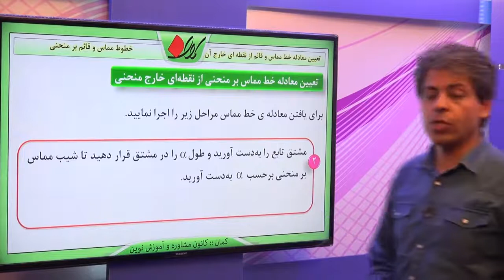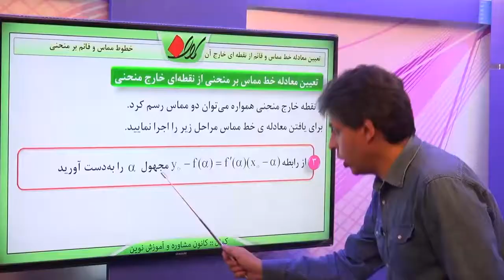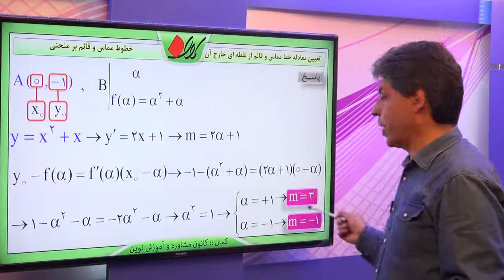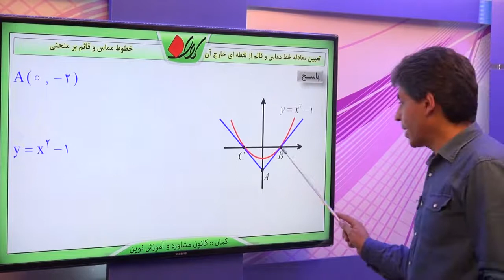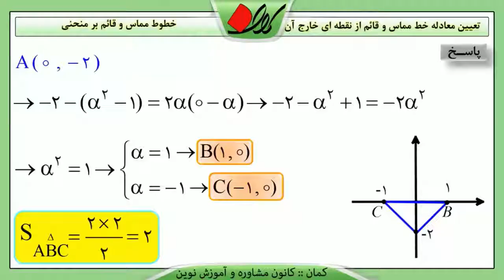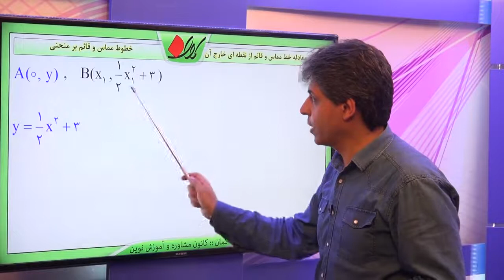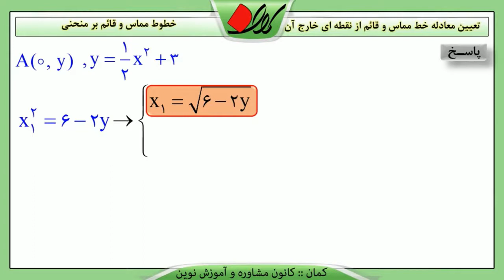دیفرانسیل مشتق خطوط مماس و قائم بر منحنی تعیین معادله خط مماس و قائم از نقطه ای خارج آن